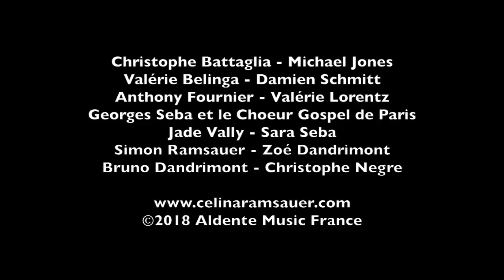Présentation du 8ème album 8 de Célina Ramsauer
Trois ans après "Transmission", le nouvel opus baptisé "8" représente l'univers unique et propre à Célina Ramsauer. Guidée par les citations et les proverbes sur la vie, la chanteuse, auteure, compositrice et accordéoniste compose ses chansons à partir des mots et des images qui lui sont chers, tels que l'humain, la transmission, la vie, la diversité, l'infini... Outre Christophe Battaglia, elle a embarqué avec elle des musiciens de renom dont Michael Jones et Georges Seba.